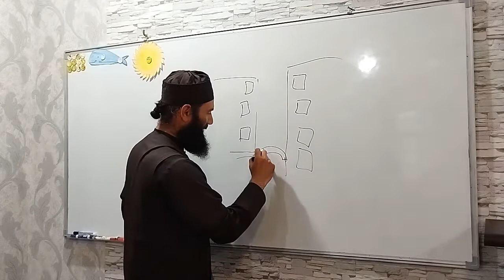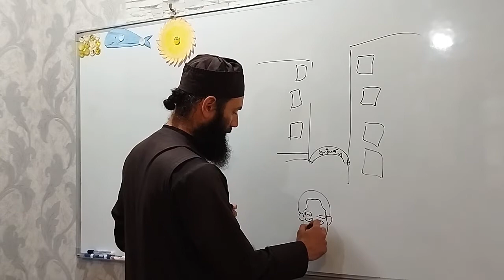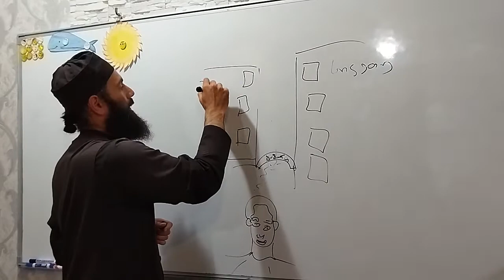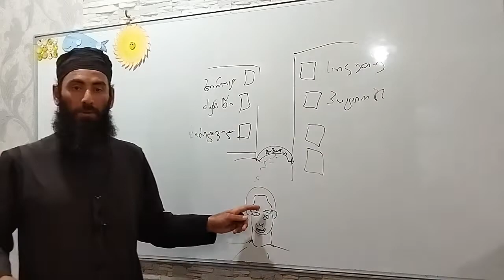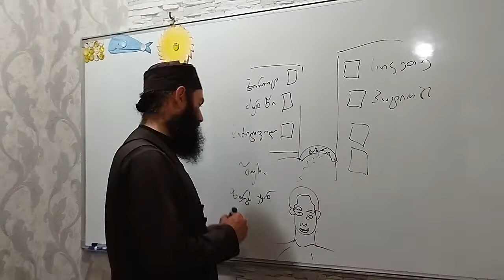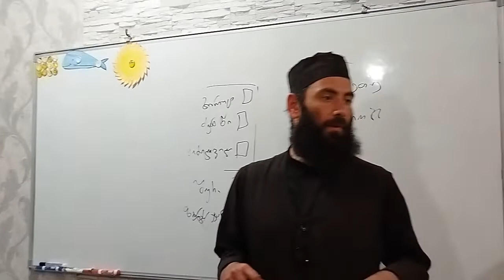საით მიისწრაფის სული? ამონარიდი